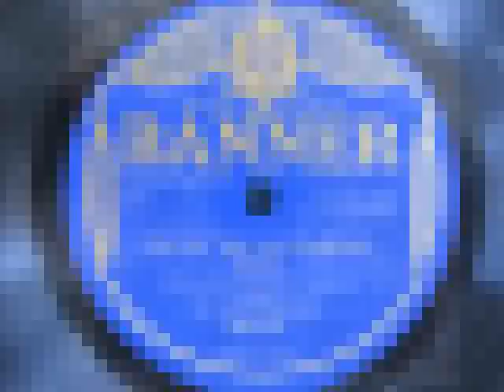"I've Got The San Francisco Blues" Billy James and his Orchestra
Recorded in New York, April 16, 1929. Vocal by Jack Kaufman.